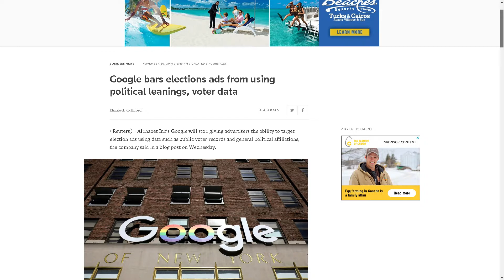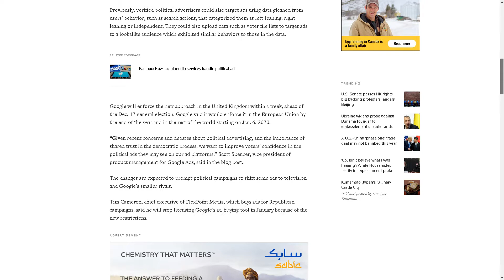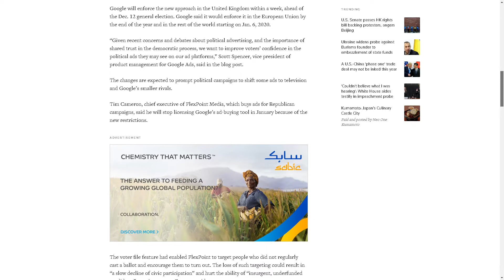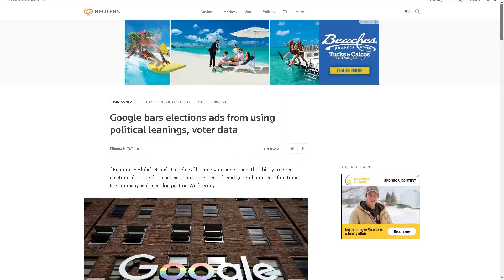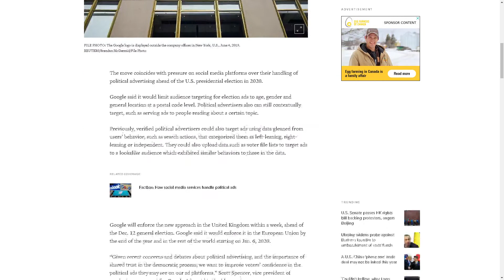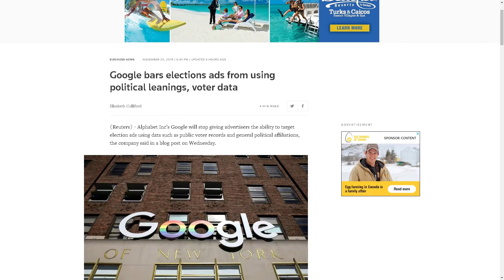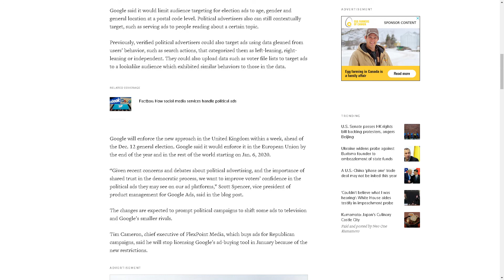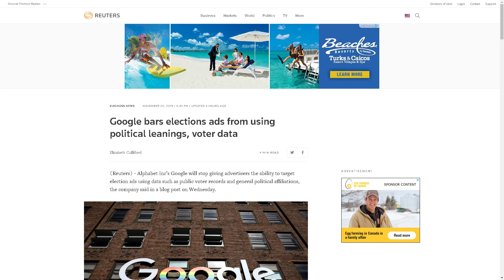google changes election add rules jan 6